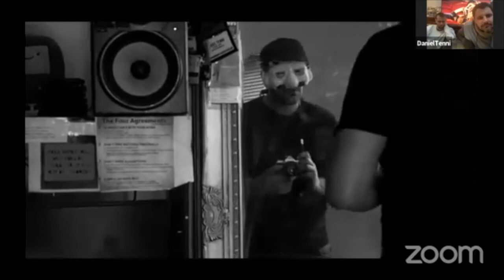PETER KALOS ACTING | METHOD 2.0| Live Class | Personalisation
How do you make things personal? How do you make props, the set, and the other actors matter? Most actors don't take place in because they have no connection to the set. They don't know how to "heighten" things. We touch things differently, we look at things differently when we've connected memories, or people to them. Once again this is a skill that many actors don't use. They don't think it matters because they're focusing on the words.